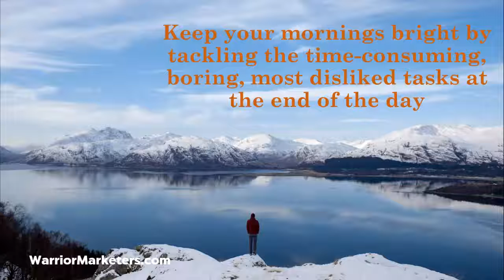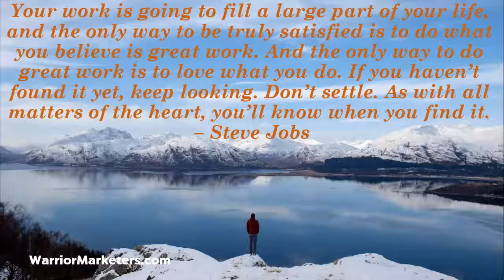10 Tips To Be More Productive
10 common sense tips to be more productive

For more videos and articles covering many elements of personal development and marketing, check out